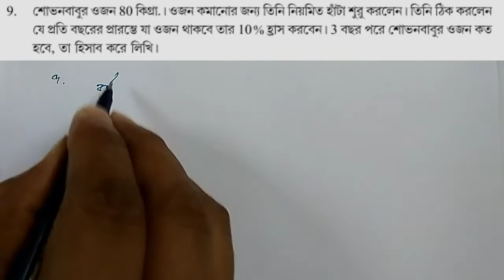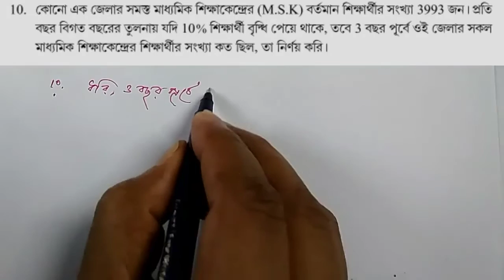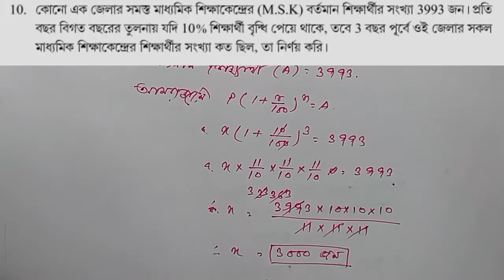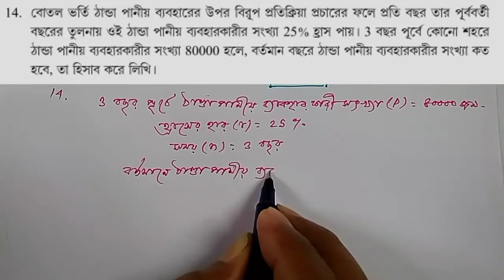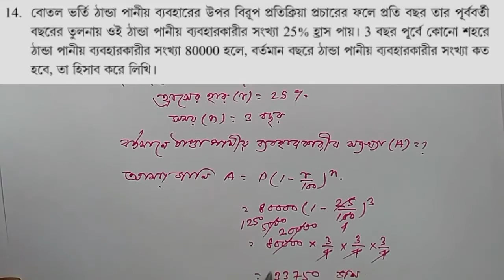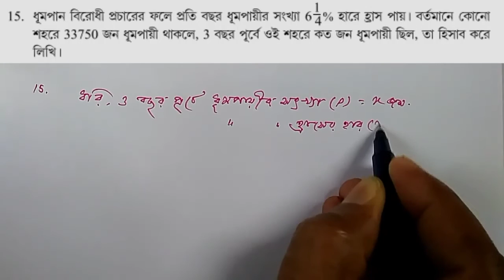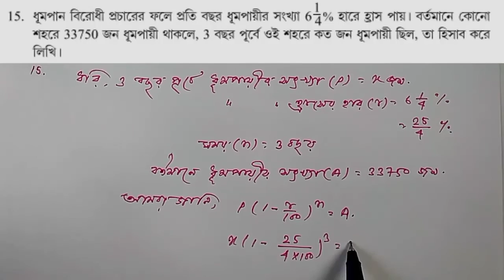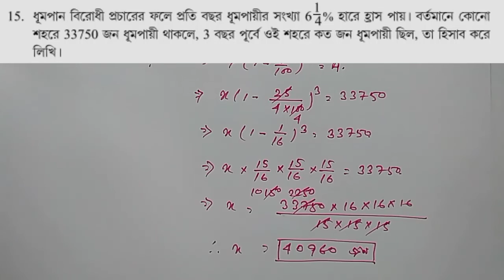Class 10 math Koshe Dekhi 6.2// চক্রবৃদ্ধি সুদ ও সমহার বৃদ্ধি বা হ্রাস // Compound Interest/ Part 2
এই ভিডিওটি দশম শ্রেণীর চক্রবৃদ্ধি সুদ ও সমহার বৃদ্ধি বা হ্রাস অর্থাৎ 6 অধ্যায়ের কষে দেখি 6.2 এর 8 , 9 , 10 , 11 , 12 , 13 , 14 , 15 এর অংক গুলি সমাধান করে দেওয়া আছে যার দ্বারা দশম শ্রেণীর সকল ছাত্র-ছাত্রীরা উপকৃত হবে।
In this video we discussed about class 10th math chapter 6.2 . The name of this chapter is Compound Interest.

কষে দেখি 6.2 class 10,
চক্রবৃদ্ধি সুদ ও সমহার বৃদ্ধি বা হ্রাস,
class 10 কষে দেখি 6.2,
class x kose dekhi 6.2,
class 10 6.2 math,
chapter 6.2 class 10

Category : Education